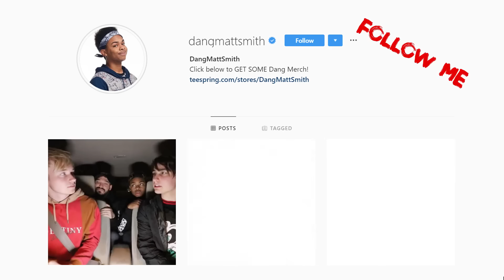14 Magic Tricks That You Can Do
New compilation of magic tricks for beginners conjurers.